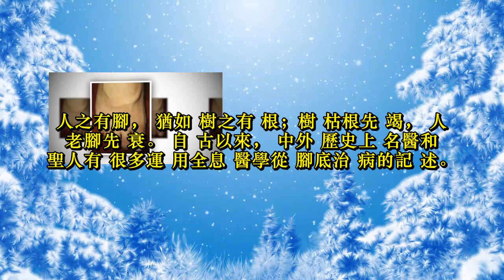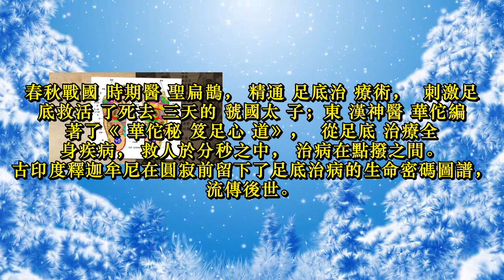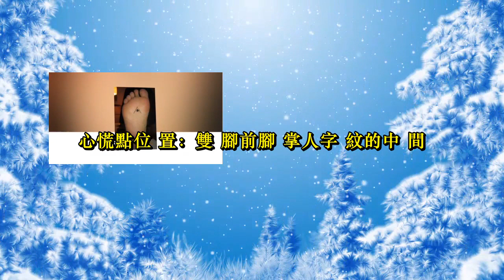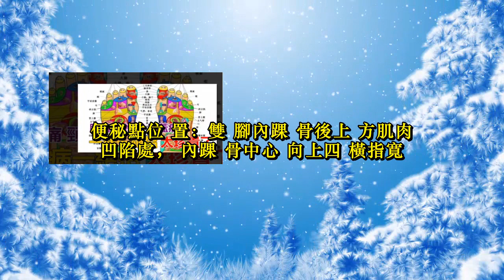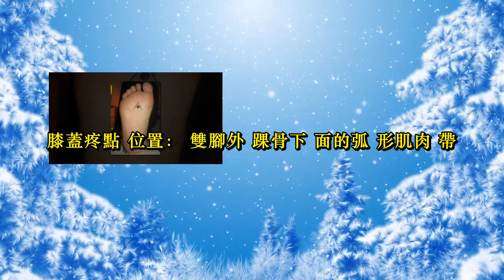足底的生命密碼！治腰疼、頸椎疼、膝蓋疼，一病一絕招，太珍貴了~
癌症是「吃」出來的？醫生：想遠離癌症，這4種食物再喜歡也不能吃，很多人卻天天吃！